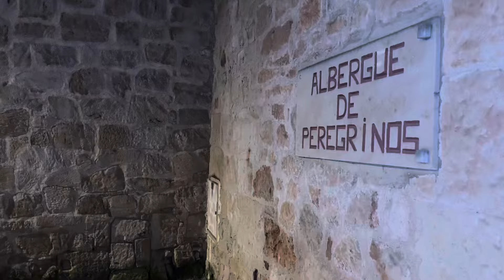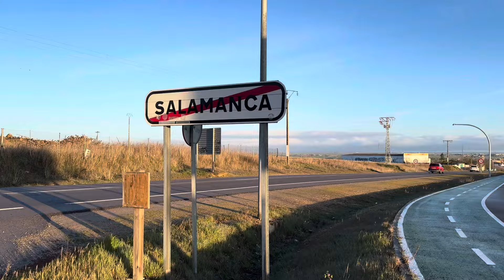Camino del Sur. (Vía de la Plata). Salamanca - El Cubo del Vino. Etapa 23. (14). 37,8 km. 5-03-24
Etapa larga y muy cansina por grandes rectas en campos de parcelación agraria y kilómetros por un andadero pegado a la autovía.

Es de aquellas etapas que decimos que también hay que hacerlas.

No hay nada sobresaliente que señalar. Excepto que hemos dejado atrás, una de las ciudades más bonitas por las que pasa el Camino.

Me quedo en el albergue “Torre de Sabre” , buena atención y cena bien preparada y abundante.